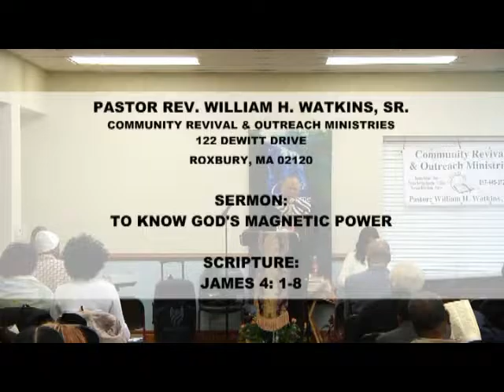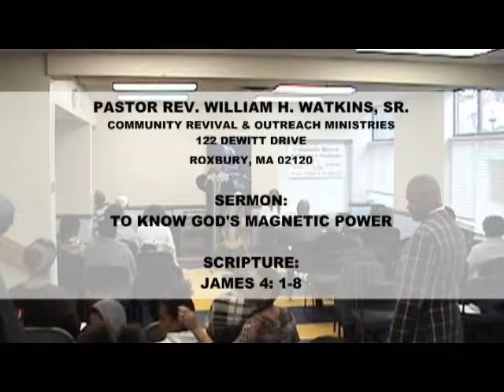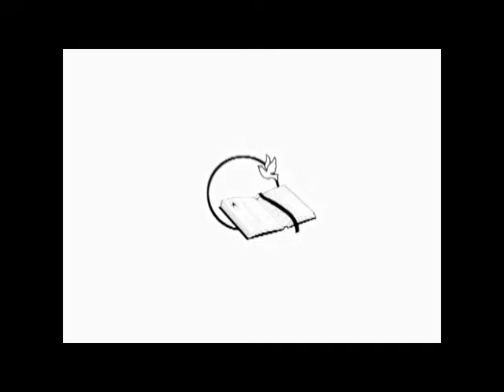To Know God's Magnetic Power